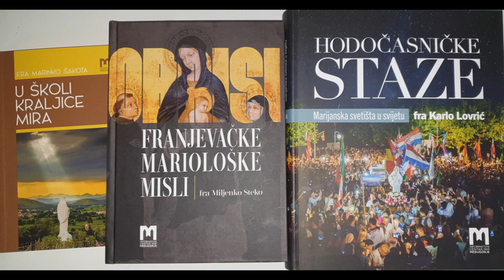Tolle lege/ Uzmi i čitaj 13. 10. 2020. - Nova izdanja ICMM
U prvoj ovojesenskoj emisiji Tolle lege predstavili smo nova izdanja ICMM. Riječ je o knjigama: Hodočasničke staze, fra Karla Lovrića, zatim o knjizi Obrisi Franjevačke mariološke misli, dr. fra Miljenka Šteke i knjizi U školi Kraljice mira fra Marinka Šakote. Zajedničko knjigama je to da su one svaka na svoj način posvećene Blaženoj Djevici Mariji. Knjige je predstavio direktor ICMM Vedran Vidović.